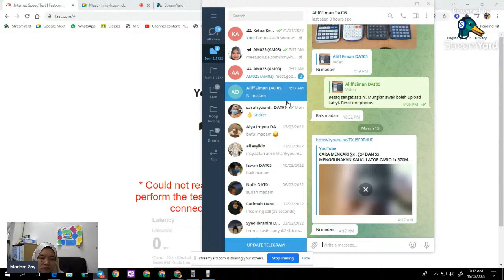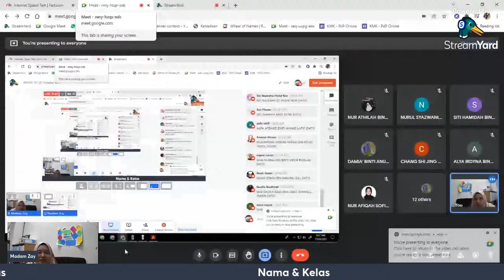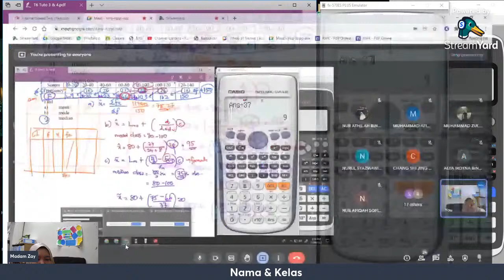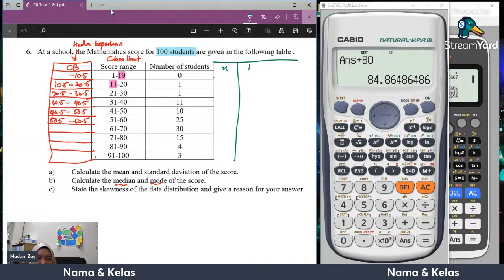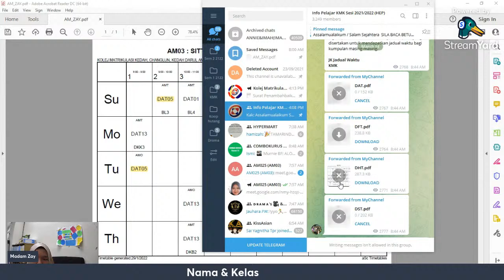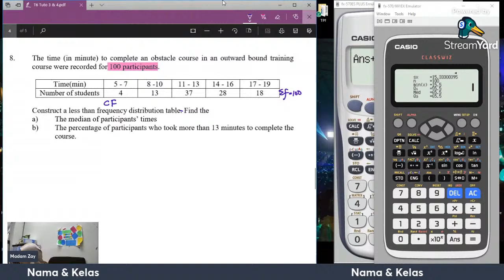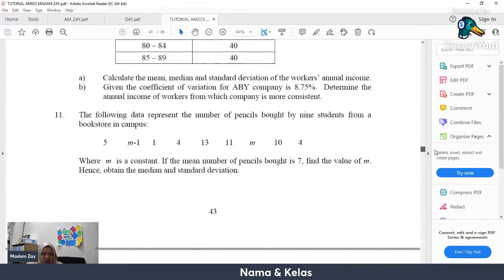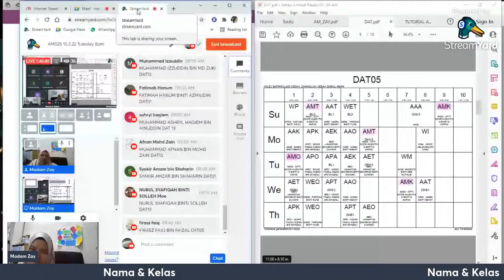AM025 15.3.22 Tuesday 8am